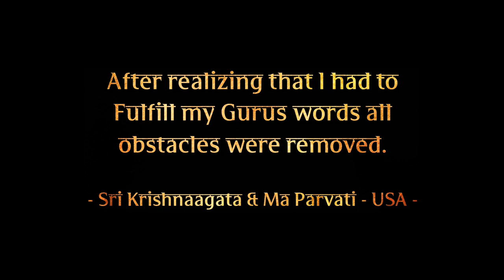Guru Vak removed All Obstacles | Sri Krishnaagata & Ma Parvati, India